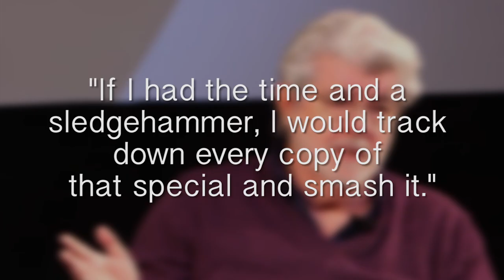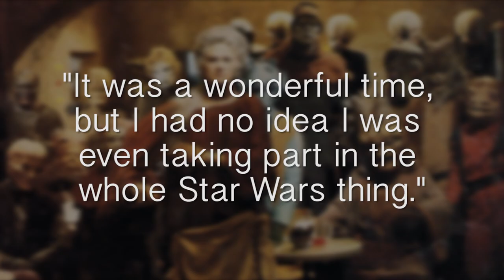SFC Reviews - The Star Wars Holiday Special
This episode, Andrew takes a look at what is widely considered to be the most ill conceived thing in television history, The Star Wars Holiday Special. Merry Christmas!